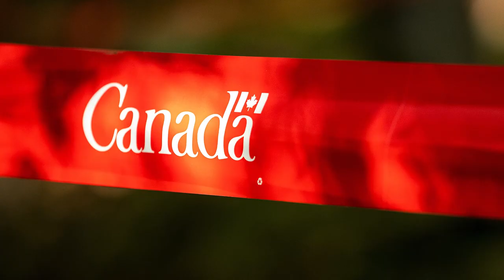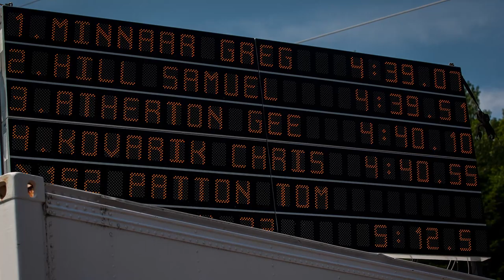Greg Minnaar Talks: chasing the overall at Mont Sainte Anne 🇨🇦🏁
We’re excited to announce our latest athlete collaboration - a signature edition collection of our tools and pumps with @gregminnaar, focused around three race venues that have treated him well, and the memories that are joined to those iconic locations. Listen to Greg retell some epic stories, and grab yourself a limited-edition pump and tool if you’d like to remember them every time you ride, available via the link below 🔗✌🏻 First up, Mont-Sainte-Anne, Canada, where, in 2008 Greg took the win on the way to winning the World Cup Championship that season 🏆Stay tuned this week for the next two venues 👀 // 📹 - @samdecout + @wearepeny + @svenmartinphoto